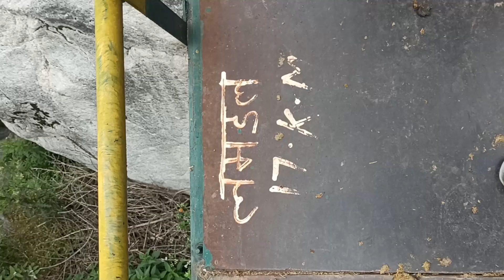BHARMOUR|| Trekking places in bharmour | Chamba | Himachal Pradesh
Hi himachal ke bharmour mandir bharmour mandir
bharmour mandir himachal pradesh
himachal ke bharmour mandir
aadhi hakikat aadha fasana bharmour mandir
84 mandir bharmour
chaurasi mandir bharmour
brahmani mata mandir bharmour
84 mandir bharmour song
84 mandir bharmour status
bharmour yamraj mandir
bharmour himachal pradesh yamraj mandir
bharmour chaurasi mandir
bharmour dharmaraj mandir
bharmour himachal pradesh dharamraj mandir
bharmour temple
भरमौर के लगभग सभी ट्रेक्स इस चैनल पर बताये गए है।